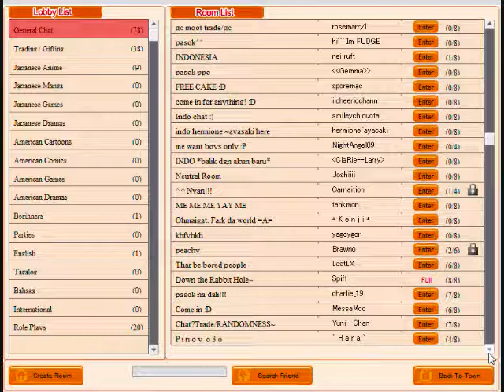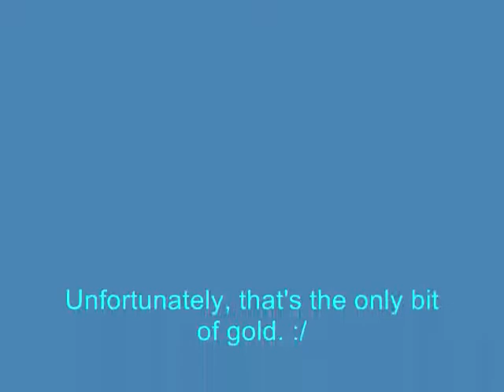TinierMe - Creepy moment...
Yeah...this was definitely one of the creepier moments of my TinierMe Experience. And I'm one of the oldest! D8;;;

So yeh...Enjoy? Hehe...my laugh is so weird.